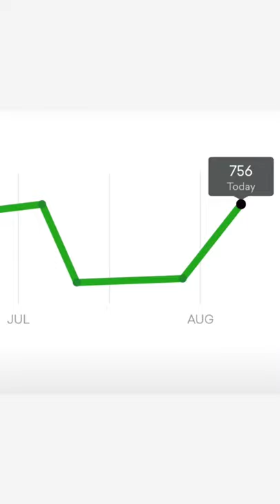How to Trash your Credit Score